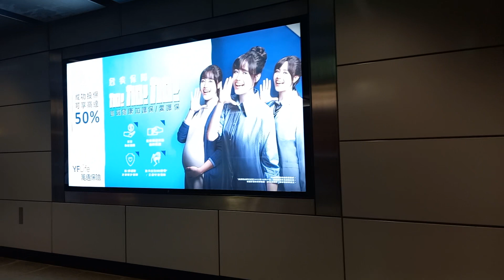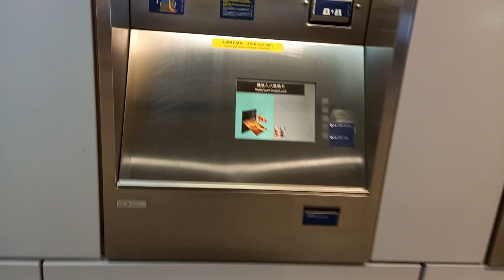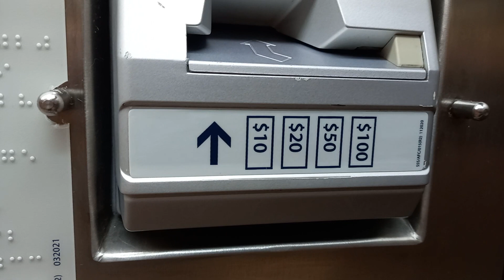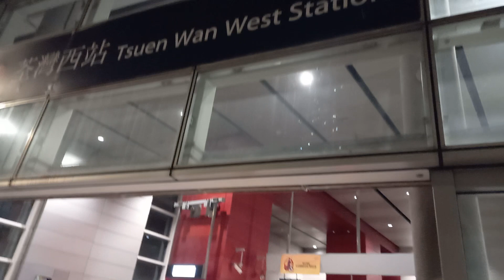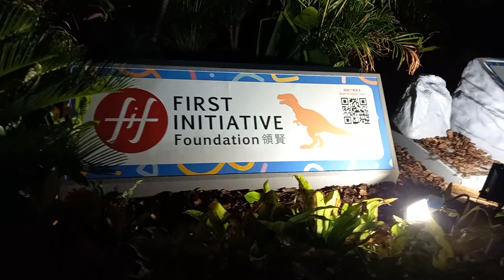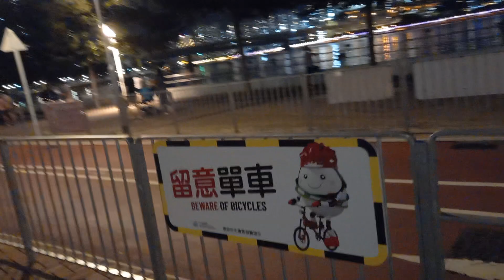pulang libur jalan jalan dulu di Tsuen wan west station dan sekitarnya.